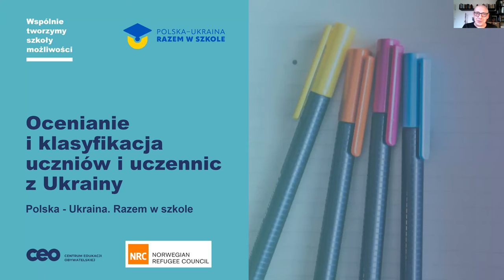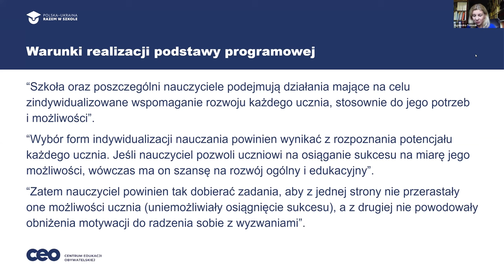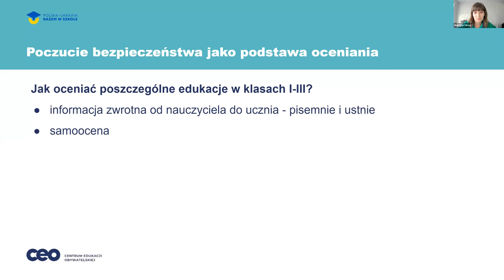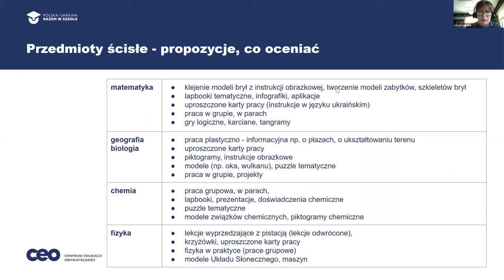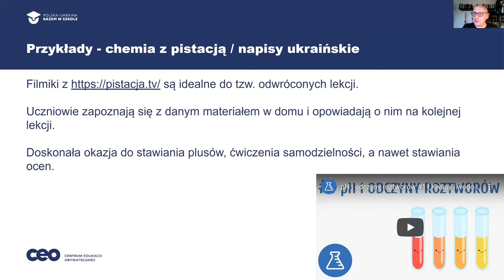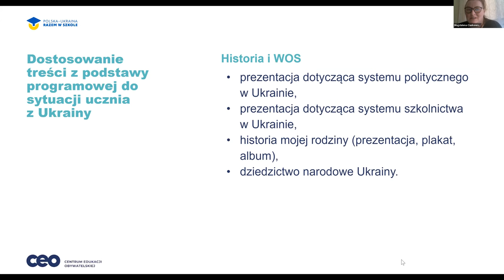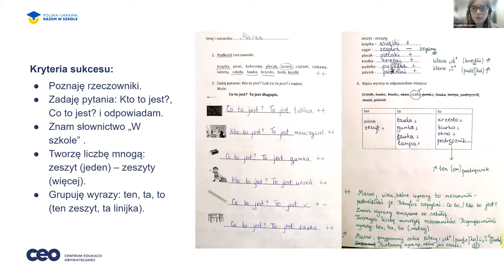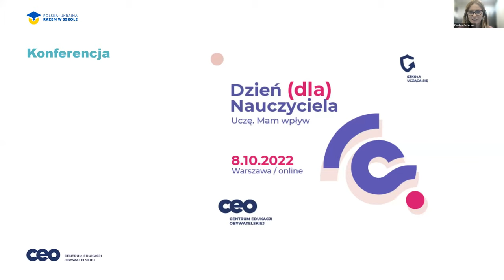Ocenianie i klasyfikacja uczennic i uczniów z Ukrainy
Ocenianie i klasyfikacja uczniów z Ukrainy to spore wyzwania. Z nagrania webinarium dowiesz się, jak do nich podejść, by były sprawiedliwe i adekwatne do umiejętności. Pokażemy Ci, jak docenić wysiłek każdego ucznia i uczennicy, a jednocześnie uwzględnić różnice programowe i postępować w zgodzie z prawem.
Podczas spotkania rozmawialiśmy o:
👉 sposobach oceniania uczniów z Ukrainy,
👉 pracy dydaktycznej z takimi uczniami, którzy dołączyli do klas ogólnodostępnych,
👉 różnych podejściach do ich klasyfikacji na koniec roku szkolnego.
Zainspirujemy Cię także jedną ze szkół podstawowych z Gdańska, która bardzo skutecznie radzi sobie z tymi zagadnieniami! ✨
Wiedzą i doświadczeniem podzieliły się:
🥇Agnieszka Tomasik - dyrektorka Zespołu Szkół Ogólnokształcących nr 8 w Gdańsku, doktor nauk humanistycznych i pedagog specjalny, innowatorka, ekspertka zmiany, wraz ze swoimi nauczycielami stale poszukuje nowych metod pracy, które odpowiadają na indywidualne potrzeby uczniów.
🥇Magdalena Ciarkowska - nauczycielka języka angielskiego. Jest wychowawczynią klasy przygotowawczej i klasy sportowej. Pracuje z ZS nr 8 w Gdańsku. Jest pasjonatką nowoczesnych technologii, inicjatorką projektów aktywizujących uczniów w czasie pandemii na nauczaniu online.
🥇Lucyna Jurczuk - nauczycielka matematyki, prowadzi też zajęcia “Przygotowanie do egzaminu ósmoklasisty”, pracuje w klasach ogólnodostępnych, integracyjnych i sportowych ZS nr 8 w Gdańsku. Tworzy metody, które pozwalają dostosować zadania do indywidualnych możliwości ucznia, w tym dla imigrantów i uczniów z orzeczeniami różnych diagnoz.
🥇 Iwona Skiba - nauczycielka języka polskiego i angielskiego w SP nr 1 w Piastowie. Szkoła działa programie Centrum Edukacji Obywatelskiej “Szkoła ucząca się”
🥇 Martyna Okroj - nauczycielka edukacji wczesnoszkolnej i języka angielskiego w SP nr 1 w Kartuzach. Szkoła od lat wdrażającej ocenianie kształtujące.
Prowadzący z Centrum Edukacji Obywatelskiej: 🥇 Przemek Kluge - ekspert ds. rozwoju dyrektorów i 🥇 Ewelina Gorczyca - koordynatorka w programie “Szkoła ucząca się”, ekspertka ds. rozwoju oceniania kształtującego oraz uczenia się.
Wydarzenie odbyło się w ramach cyklu "Polska-Ukraina. Razem w szkole".